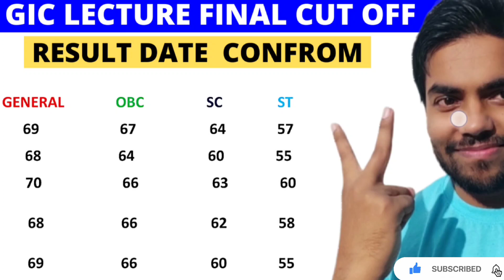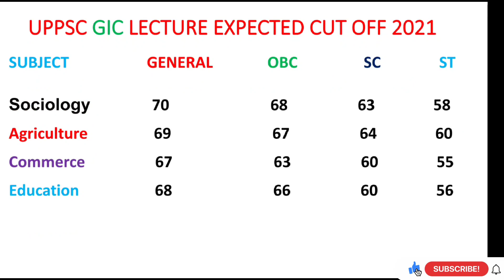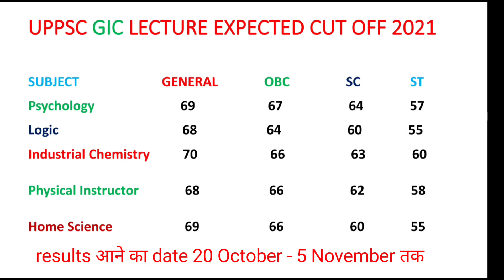gic expected cut off 2021| gic lecturer cut off 2021